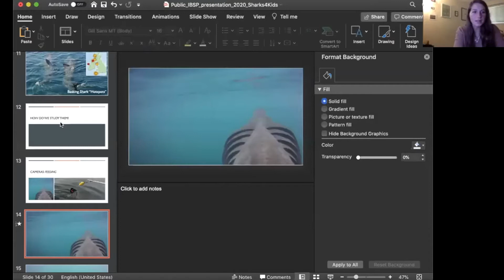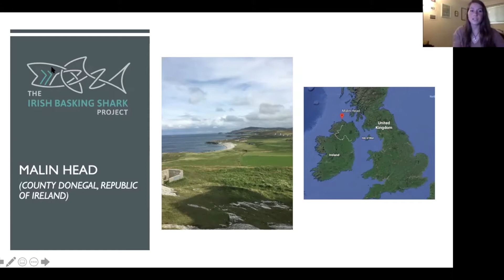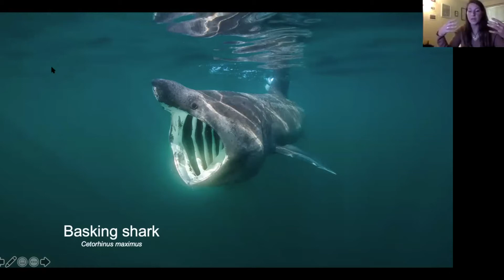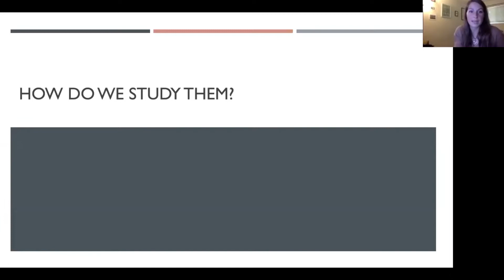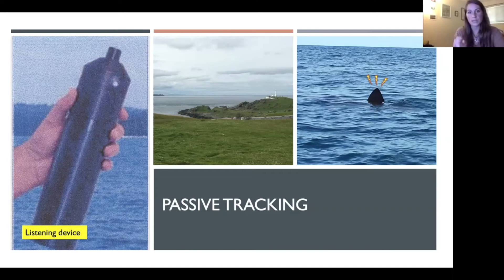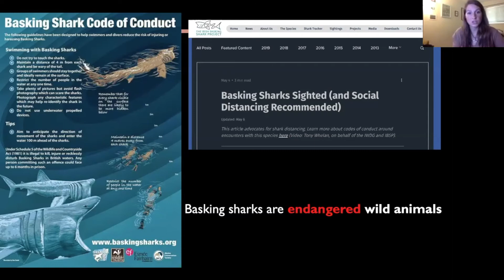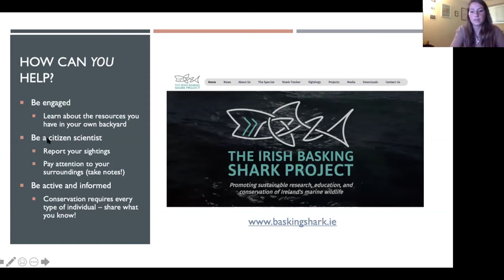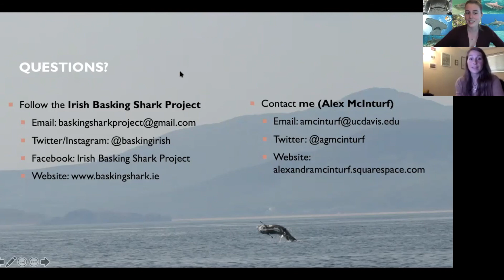The Science of Ireland's Sea Monsters with Alexandra McInturf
PhD candidate at University California Davis tells us all about Basking sharks in Ireland. Basking sharks are the second largest fish in the sea, but there is much we still don't know about these gentle giants. Alex has been researching these sharks in Ireland for 4 years, studying questions such as where do they go and are they social animals?